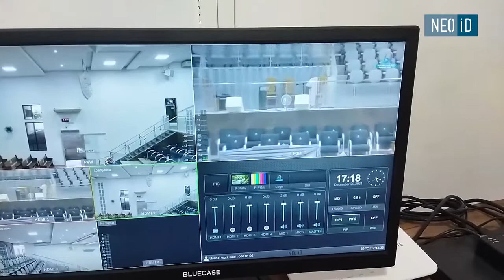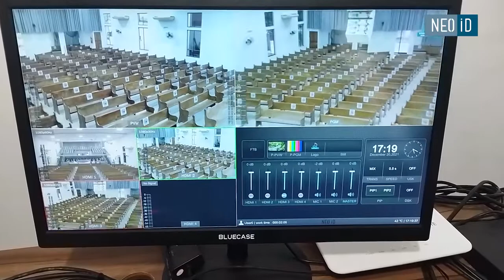Projeto Multimídia IEAD Presidente Médici Rondônia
Confira o projeto executado por Gênesis Multimídia para IEAD Presidente Médici em Rondônia.